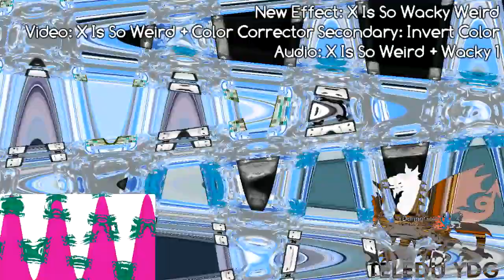Telekanal 2x2 Csupo V7 (2007-08) Effects Round 19 vs MIFNGVE5682 & Everyone (19/35)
Your next @channelbuattv !